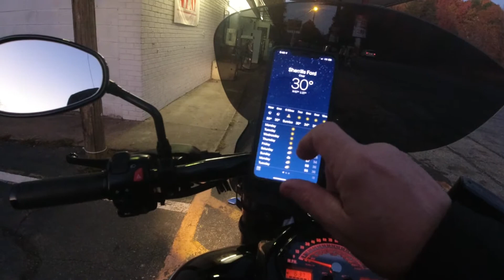Riding in 30 Degree Weather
Riding in cold weather because I ride all year round on my Suzuki Boulevard M109R.